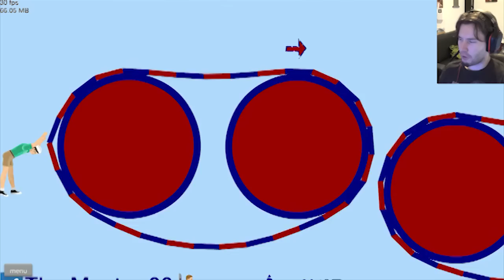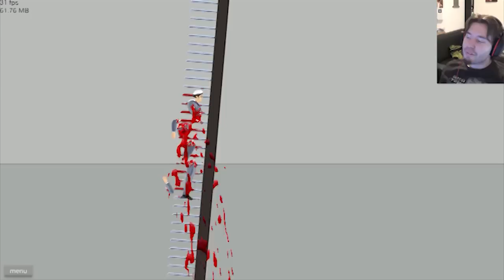BLOODTHIRSTED WHEELS! | Happy Wheels #1 | [RANDOMSHOT#22]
Hey guys, You asked for it and it's finally here! Happpyyyy wheeellss! Enjoy this hilarious wreckage!wq

Like my page on Facebook!
I'm on Deviant Art too! ►anotherdeviantloser.deviantart.com